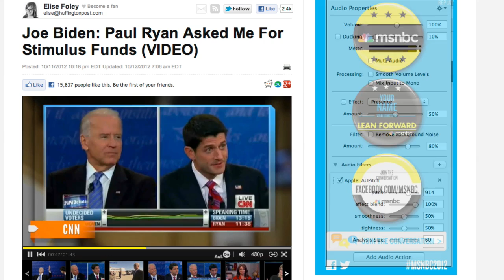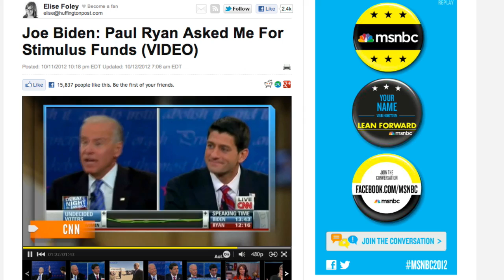Using the Audio Filters in ScreenFlow 4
Okay I had a bit of fun with this video clip because I just wanted to learn a little about the audio filters in ScreenFlow 4.

All I did was make a simple screencast of this snippet of the Vice Presidential debate held in October. Not only was it a good length video of some very well known people, I felt I would prefer to make fun of someone else's voice, rather my own.

The audio filters are very extensive in ScreenFlow 4, and honestly I have no idea what many of them mean, but I can play with dials and see what the effects are. In this video I simply cut up the voice track of each candidate and then applied the same filter to each segment so that their voice sounded consistently (bad) for the entire video.

If you want to learn more about using some of the new features in ScreenFlow 4, sign up at my blog at ComboCasting.com.